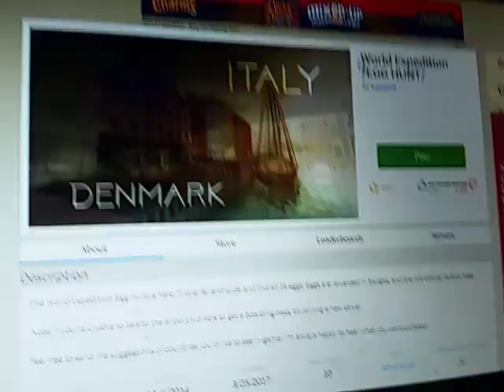JOHN DOE HACKED MY GAME!!!